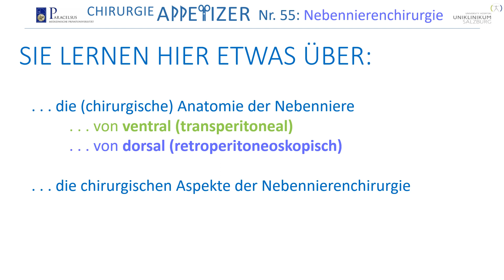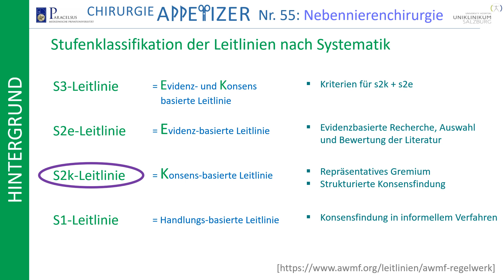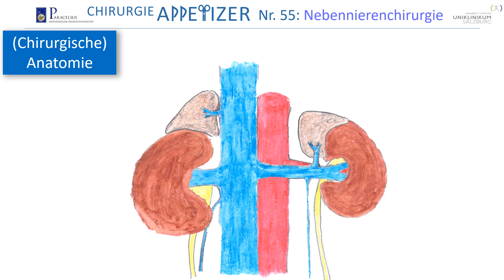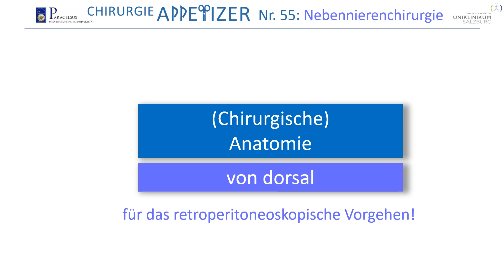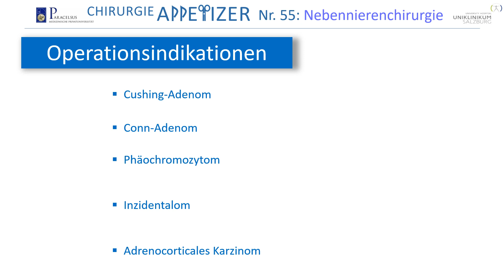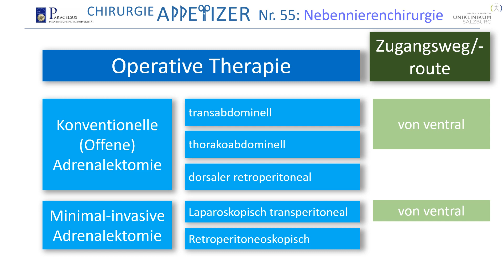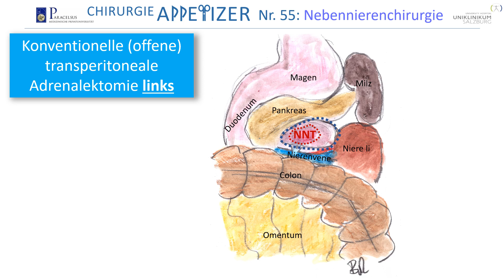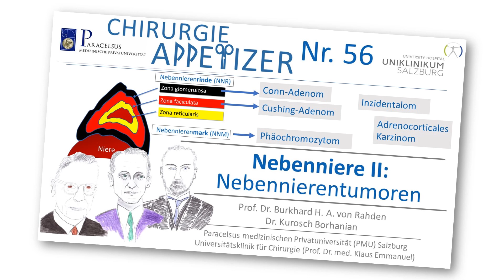Nebennniere I: Nebennierenchirurgie CHIRURGIE APPetizer Nr. 55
Prof. Burkhard von Rahden, Leitender Oberarzt an der Universitätsklinik für Chirurgie der Paracelsus Medizinischen Privatuniversität (PMU) Salzburg erläutert mit seinem Kollegen Dr. Kurosch Borhanian die Chirurgie der Nebenniere. Es wird die chirurgische Anatomie der Nebennieren von ventral und dorsal erläutert, die jeweils wichtig sind für das transperitoneale, respektive das retroperitoneoskopische Vorgehen. Die AWMF-s2k Leitlinie wird vorgestellt und einige der Leitlinienstatements besprochen.
Dies ist das 55. Video in der Chirurgie APPetizer Serie.
Die Videos richten sich an Medizinstudentinnen und Medizinstudenten, aber auch alle medizinisch/ chirurgisch Interessierten. Wir wollen das für die klinische Praxis als Arzt, aber auch das für die Prüfung relevante Wissen in anschaulicher Form didaktisch aufbereitet vermitteln. Angestrebt werden immer auch Bezüge zur aktuellen akademischen Diskussion und Hinweise aktuelle Primär- und Sekundärliteratur. Ein gewisser Stellenwert wird auch der Medizinhistorie gewidmet, in dem die Leistungen von Pionieren der Chirurgie/ Medizin gewürdigt werden. Prof. von Rahden und Team wünschen lehrreiche Unterhaltung!
Es wird medizinisches Wissen aus der Alltagspraxis und aus der medizinischen Primär- und Sekundärliteratur dargestellt. Es ist das Anliegen den Studierenden und sonstigen Interessierten, die die Videos konsumieren, einen möglichst aktuellen Überblick über die Standards in der Viszeralchirurgie und der Medizin zu liefern. Wo immer möglich, wird auf aktuell verfügbare Behandlungsleitlinien der Fachgesellschaften Bezug genommen. Die Medizin und die Chirurgie sind allerdings in fortwährendem Wandel. Hierdurch kann es passieren, dass im Video dargestellte Inhalte nicht dem aktuellsten Stand der Lehrmeinung entsprechen. Die Einschätzung des korrekten Vorgehens in Diagnostik und Therapie und bei Operationen unterliegt natürlich auch der persönlichen Erfahrung und Einschätzung. Auch die Bewertung der Datenlage und auch von Leitlinien unterliegt immer auch persönlichen Bewertungen. Die Autoren der CHIRURGIE APPetizer (namentlich der Hauptverantwortliche, Professor Dr. Burkhard H. A. von Rahden) und die Paracelsus Medizinische Privatuniversität (PMU) über nehmen keine Verantwortung für die Richtigkeit der medizinischen Inhalte, sowie Hinweise und gegebene Empfehlungen. Vor allem wird für Angaben zur Medikation und insbesondere Angaben zu Dosierungen von Medikamenten keine Haftung übernommen.